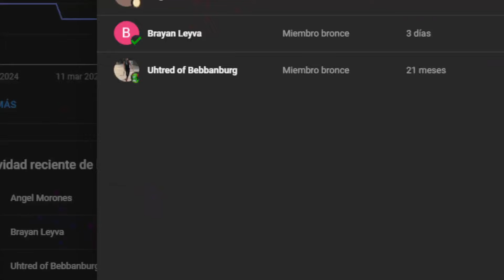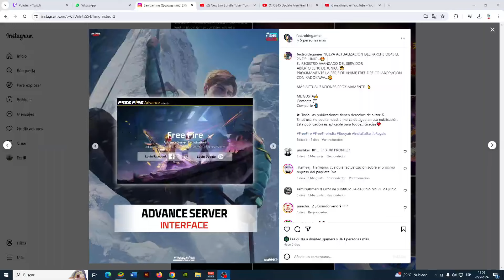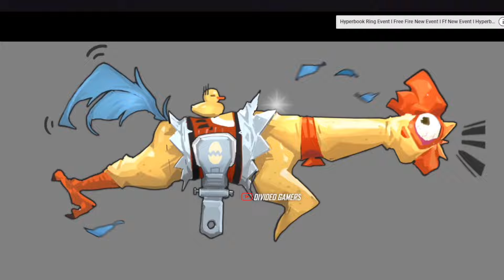FECHA Y HORA NUEVA ACTUALIZACION DE FREE FIRE *7 ANIVERSARIO DE FREE FIRE - NOVEDADES DE FREE FIRE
¡No te pierdas la fecha y hora nueva actualizacion de free fire!! nuevo evento 7 aniversario de Free Fire! Descubre los premios del aniversario de free fire completo todas las novedades de free fire.